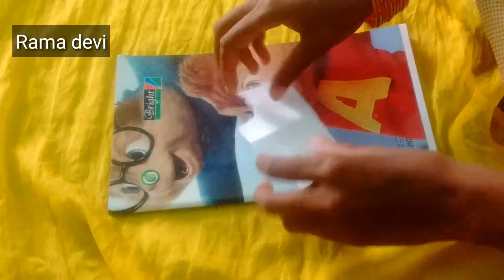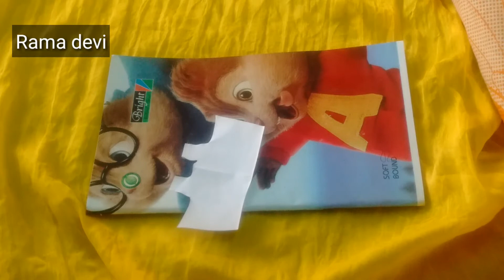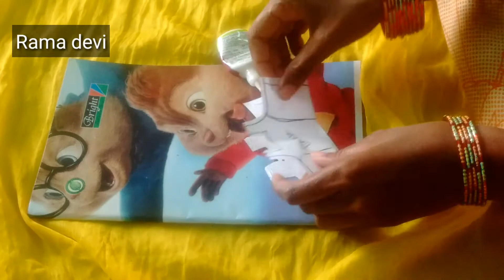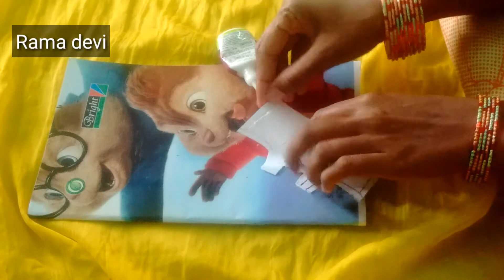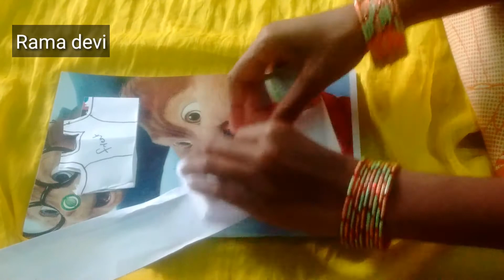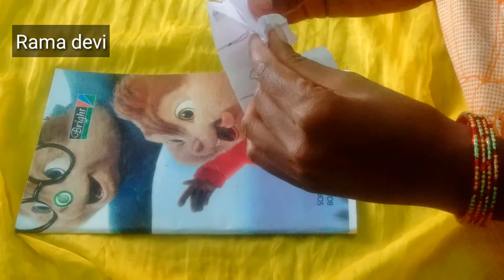DIY designer peplum blouse top cutting on paper in Telugu / girls top peplum top cutting,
హాయ్ ఫ్రెండ్స్ నేను ఇ ఛానెల్ లో ఆడవారికి ఉపయోగ పడే mekup, mehendhi, స్టిచ్చింగ్, హోమ్ రెమిడీ, cooking, రంగోలి. ఎలాంటి అన్ని వీడియోస్ videos uplode చేస్తుంటా, మీకు ఎటువంటి వీడియోస్ కావాలో కామెంట్ చేయండి, 🙏🙏🙏 చానెల్ని subscribe చేయండి,